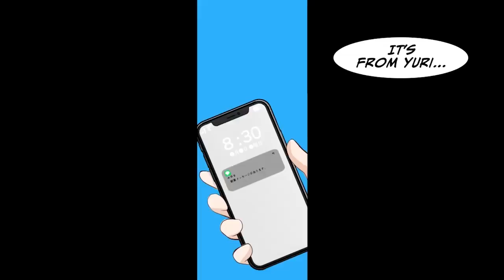[Manga Dub] I rejected her for being scary so she became a nerd [Compilation]